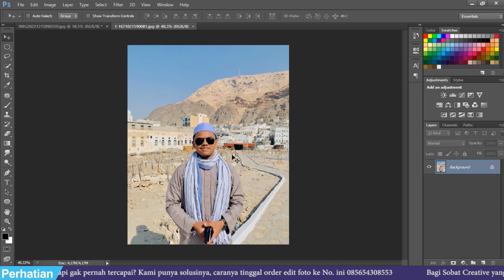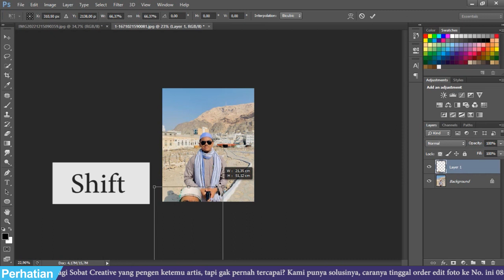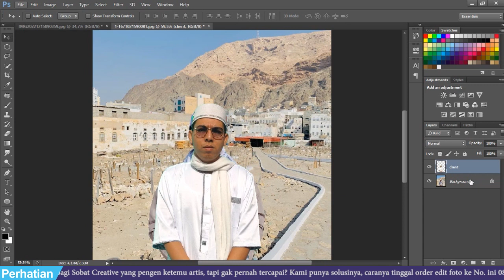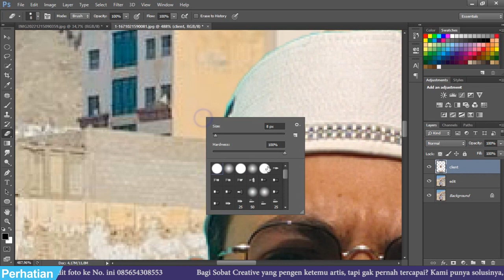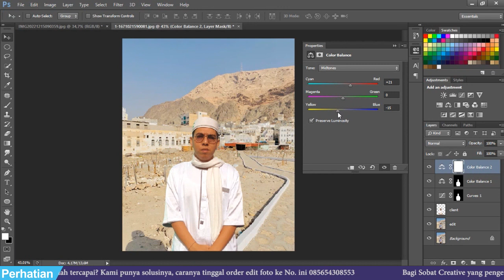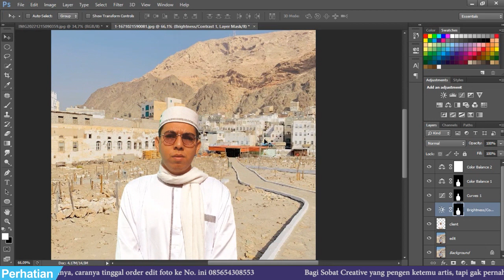CARA GANTI BACKGROUND FOTO DI ARAB SAUDI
Halo Sobat Creative, pada kesempatan kali ini aku akan membagikan tutorial kepada kalian gimana cara ganti foto di Arab Saudi , nah penasaran kan? yuk tonton dulu videonya, oiya jangan lupa like, komen & subscribe ya... thank's